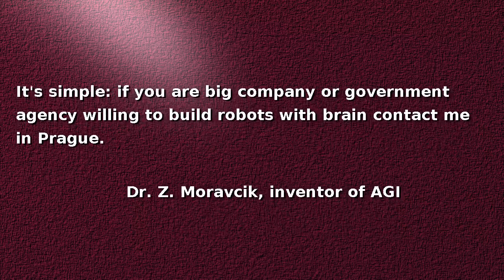Artificial intelligence: What to do to get AGI from an inventor in Prague? [B]